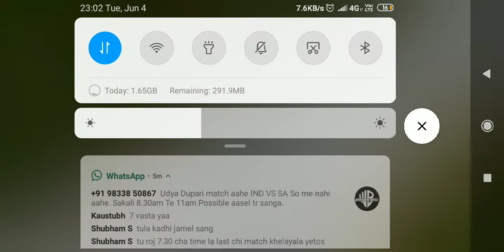Bus simulator: Indonesia multiplayer (k.s.r.t.c.travel)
Hi friends,
This is gameplay of bus simulator: Indonesia
Multiplayer the best quality graphics as well as mods can you try in this game